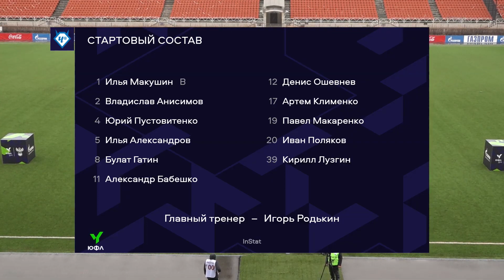ЮФЛ-2. Рубин - Чертаново. Обзор. 21-й тур